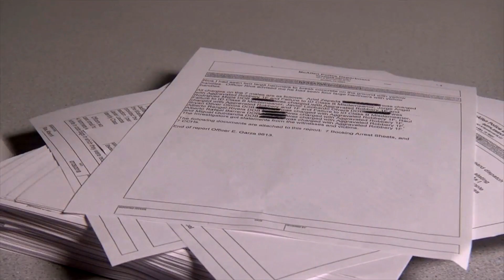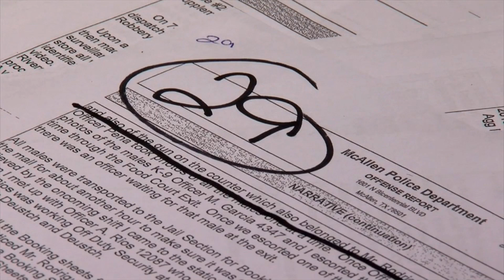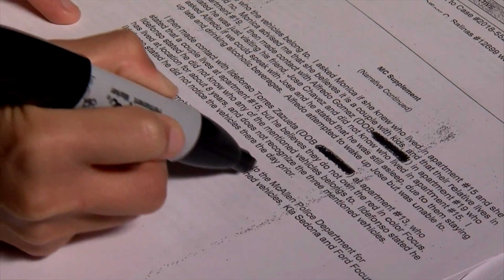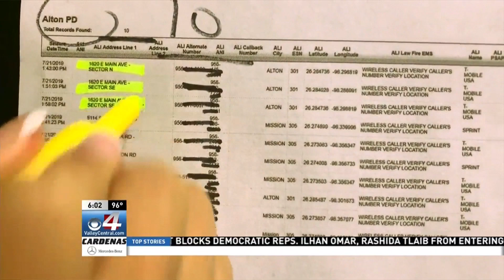Sydney Hernandez Weekend Anchor | Investigative Reporter Reel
Sydney Hernandez is an Emmy nominated, highly skilled on-air TV reporter; meticulous time manager with exceptional organizational and communication skills. Sydney is a bilingual Texas AP award-winning story teller with over six years of experience in front and behind the camera, currently working with KGBT CBS 4 News in the Rio Grande Valley.